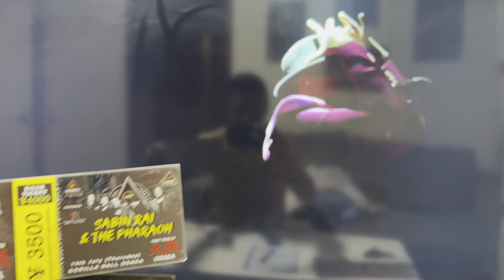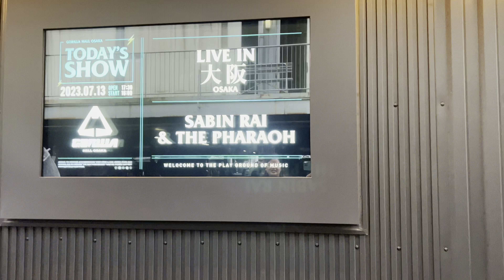Sabin rai concert in Osaka